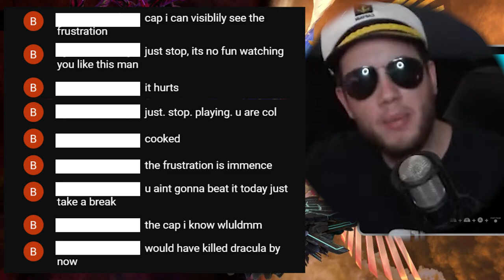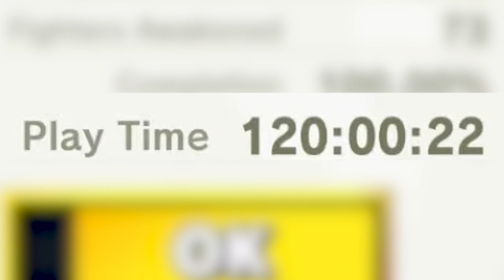The End of Impossible World of Light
World of Light is Smash Ultimate's campaign mode, and it's challenging enough, but I wanted to make it IMPOSSIBLE. Hard mode, no spirits, and no skills from the skill tree, 100% completion. We FINALLY made it to the true ending. Can we do it? Enjoy!

0:00 - Phase 1
3:07 - Phase 2
22:03 - Phase 3